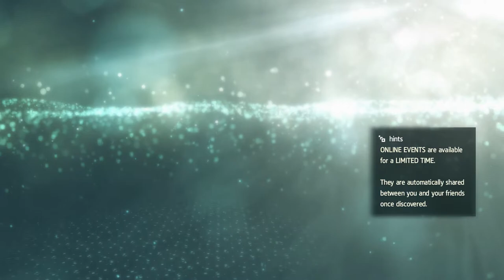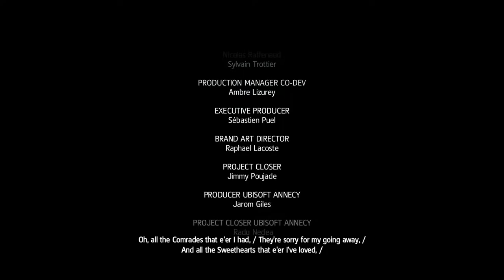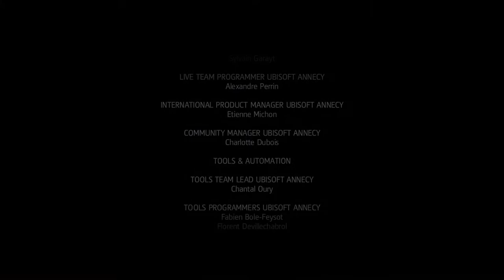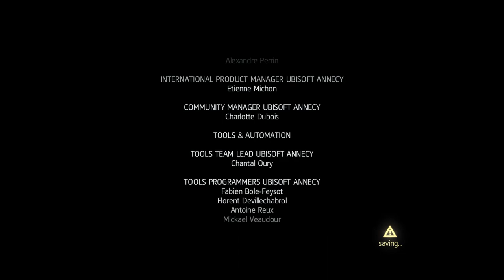Assassin's Creed 4 Black Flag Gameplay Ending-Sequence 12- Ever a Splinter-No Commentary Playthrough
Characters include: Edward Kenway, Edward Thatch (Blackbeard), Benjamin Hornigold, Calico Jack, Charles Vane, Haytham Kenway, Connor Kenway and Anne Bonny.

Locations include: Kingston, Havana, Nassau and Islands.

Enemies include: Naval, Brig, Frigate, Gunboat, Man-of-War, Land, Brutes, Regulars, Gunners, Agiles and Captains